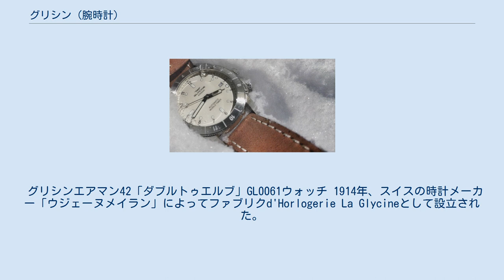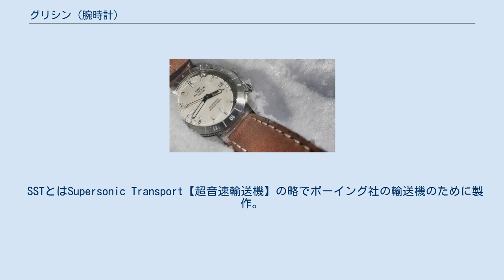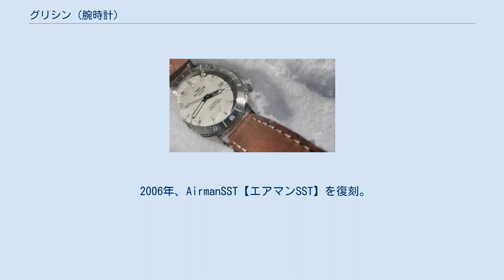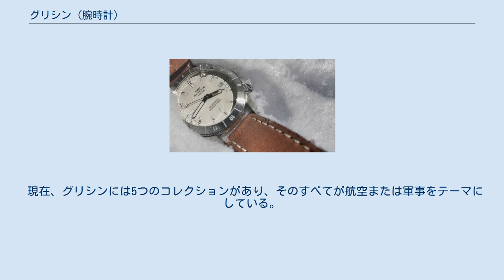グリシン (腕時計)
ビール/ビエンヌ
グリシン（英称：GLYCINE）は、1914年に設立されたスイスのビエンヌに本拠を置く腕時計メーカーである。
 1953年に発売されたグリシンエアマンが特に有名であり、24時間アナログダイヤルと回転ベゼルを備えたGMT時計のコレクションで、軍用および商用パイロットに好まれている。
エアマンは、ベトナム戦争中に多くのアメリカ空軍パイロットに着用されていた。
また、ジェミニ5宇宙飛行中に宇宙飛行士のピート・コンラッドが着用していたことで有名。
 社名のGLYCINEはイタリア語やポーランド語、フランス語などの「藤づる」に由来する。
 創業者のユージン・メイランが、藤つるが「古いメイラン家」を表し、古い樹木の上に鼻を咲かせ、時計産業でも花を咲かせる事。
そして、藤つるの性質上あらゆる場所で繁殖し、手入れがあまり必要ではないにも関わらず、美しい花を咲かせるため名付けた。
 グリシンエアマン42「ダブルトゥエルブ」GL0061ウォッチ 1914年、スイスの時計メーカー「ウジェーヌメイラン」によってファブリクd'Horlogerie La Glycineとして設立された。
初期はレディースウォッチの小さなムーブメントの設計と製造を専門としており、1930年代にグリシンは自動巻き時計に続き、クロノメーター時計を発売した。
 1931年、メイランがオリジナルの自動巻きムーヴメントを開発。
「グリシン方式」として特許を取得。
 1953年、パイロットからの要望で開発されたGLYCINE【グリシン】Airman【エアマン】を発表。
これは、24時間表示で第二時間帯の設定が出来る回転ベゼルを採用した自動巻き腕時計である。
このエアマンはアメリカで成功を収める。
 この頃に「グリシン・チーフ・チューラー」を同時に製作。
これはチューリッヒにある宝飾店チューラーの為に製作された海軍や空軍向けのエアマンになる。
※厳密にはAirmanのロゴは刻印されていない。
 1967年、AirmanSSTを発表。
オレンジ色のインナーベゼルが特徴的で通称「パンプキン」と呼ばれる。
 SSTとはSupersonic Transport【超音速輸送機】の略でボーイング社の輸送機のために製作。
 しかし、実際の輸送機は完成せずに1971年には中止になる。
 1978年、エアマン・クォーツを発表。
 1980年代、ALTUS【アルタス】のブランド名でアメリカ空軍に腕時計の供給を開始。
 1990年、エアマン・ワールドタイム・クォーツを発表。
 1998年、エアマンのリニューアルモデル「エアマン2000」を発表。
 2001年、GLYCINE&ALTUSのダブルネームモデルを発表。
 2002年、自動巻きムーヴメントを3個搭載したエアマン７を発売。
 2004年、エアマン自動巻きクロノグラフを発売。
 2006年、AirmanSST【エアマンSST】を復刻。
 2007年、46ミリサイズのエアマン17、38ミリサイズのエアマン18を発売。
 2011年、ALTUS社のステファン・ラックが新しいCEOに就任。
 2014年、DKSHグループが株の半数以上を取得。
傘下になる。
 2016年、グリシンはInvicta Watch Groupに参加した。
インビクタは、同社の流通およびマーケティング戦略の開発に主に関与していた。
 現在、グリシンには5つのコレクションがあり、そのすべてが航空または軍事をテーマにしている。
 過去には、角形ケースの自動巻きクロノグラフのALTUS、Le Grand Carre、Stratoforte、ダイバーモデルのLagunare、 手巻きポケットウォッチのF-104 TASCALE、ミリタリーデザインのObserver、Bienne1914、RETTANGOLO、 初期のGLYCINEを復刻したEugene Meylan【ユージン・メイラン】